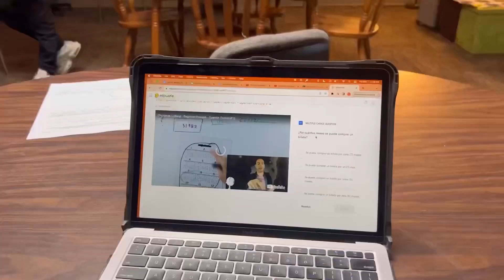VLOGMAS DAY 1-3 🤩🎄🎅